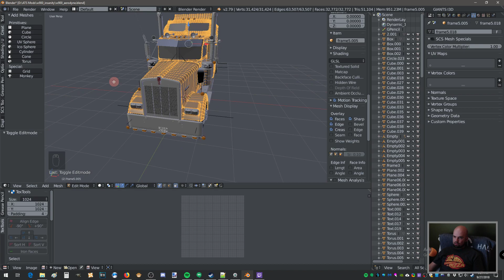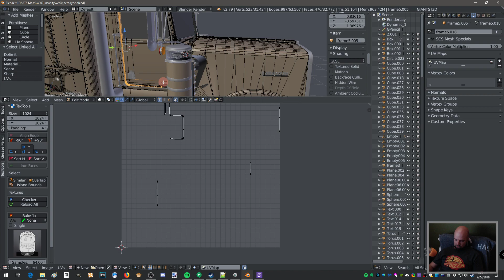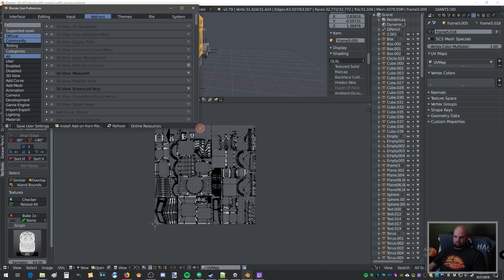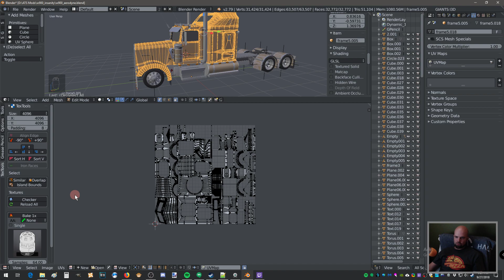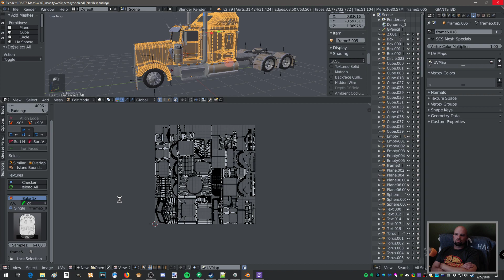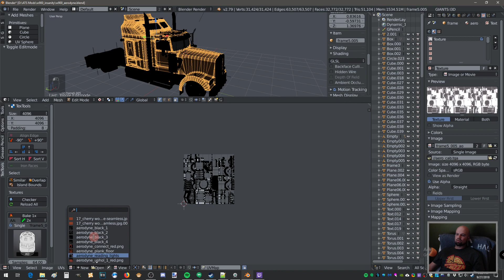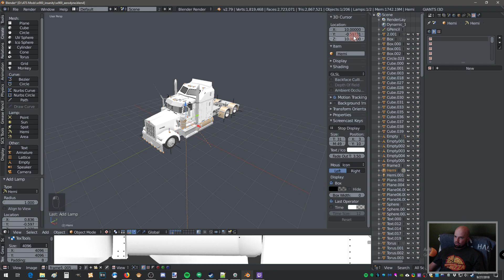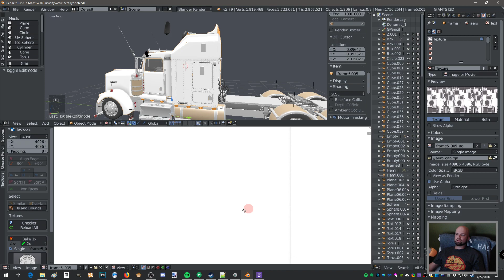Blender | Using TexTools for AO Baking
Quick guide on using TexTools for baking models in blender!

Follow HFG!